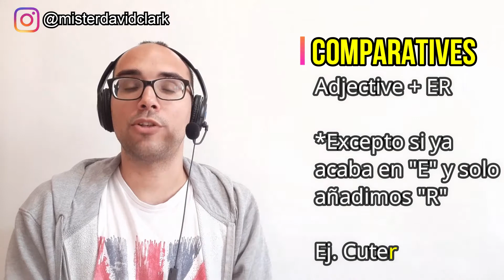15. ✅👉COMPARATIVES & SUPERLATIVES Curso de 0 a C2👈 Clases de INGLÉS de Mister David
🔥🔥🔥¿Quieres aprender inglés, francés, alemán u otro idioma de una forma eficiente, rápida y sacarte finalmente tu certificado?🔥🔥🔥
Te recomiendo encarecidamente que contactes con esta chica. Se llama 👉Shym👈 y habla 6 idiomas, los enseña y prepara para certificados de dichos idiomas desde hace más de una década. Los resultados de sus alumnos en los exámenes y en sus logros personales avalan su trabajo.
Además organiza intercambios para inmersión lingüística en los países correspondientes.
¡Y no olvides decirle que vas de mi parte!

✅¡Que tal misterios@s!

Siguiente lección recién salida del horno sobre "Comparatives & Superlatives" que aparentemente es muy sencilla, pero añado nuevos detalles que solo los que ya dominen bien el inglés podrán saber. Y si no, aquí te allano el camino para que lo consigas.

✅Clases de inglés paso a paso de 0 a C2

¿Quieres aprender inglés a tu ritmo pero de un modo eficiente?
¿Quieres saber todas las reglas necesarias para que nunca tengas dudas?
¿Deseas un trato personalizado en tu avance?
¿Quieres conocer trucos que pueden ayudarte a sonar mejor?
¿Estás dispuesto a lograrlo poniendo tu interés y atención a lo que te explico?

Y lo mejor

Totalmente GRATIS,
Decides cuando avanzar,
Puedes contactarme a través de los comentarios 24/7,
Desde tu casa o desde donde tú quieras...

Te recomendaré todo lo necesario para que logres tu objetivo.

¿No te lo crees?

¡Pruébame!

¡Podrás encontrarme también en Facebook e Instagram!